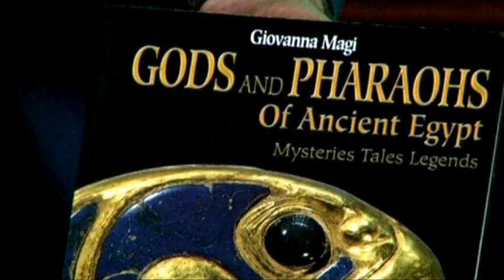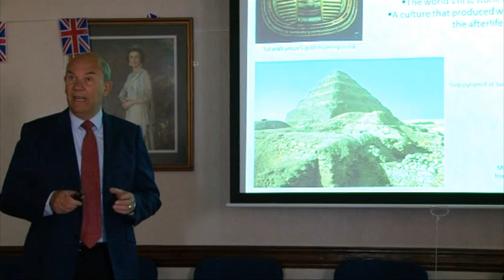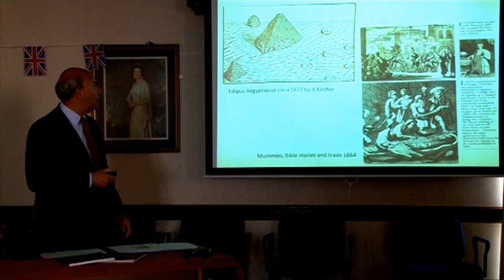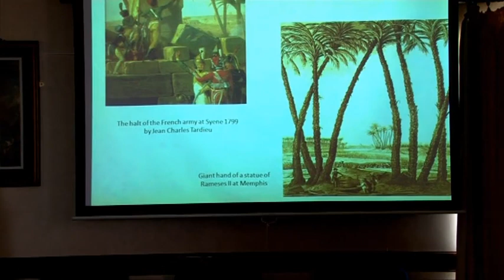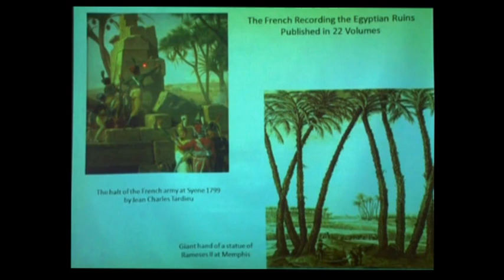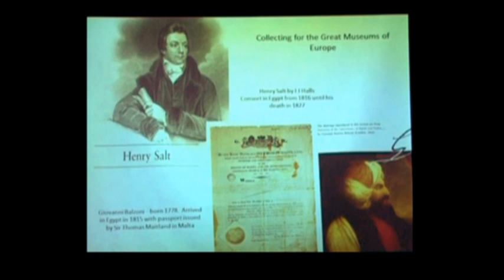MIKE STONE. Enrichment Lecturer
Ancient Egypt Lost & Found lecture promo